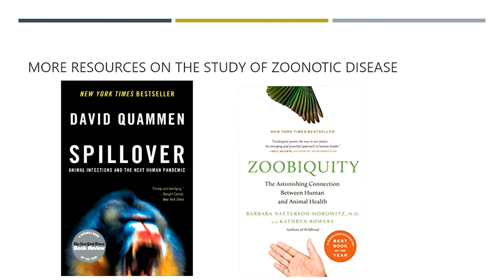09 STEAMz Event - Dr Mark Huston - Closing Remarks